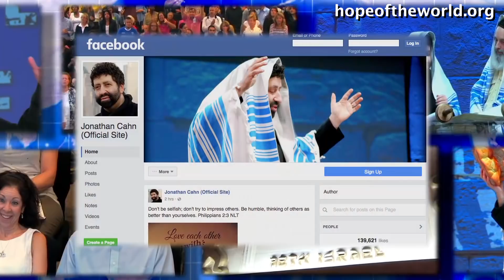The Torch Of Thomas [From THE LAST HARVESTERS (Message 2118)]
To get Jonathan Cahn’s full message go or to get in touch with Jonathan Cahn’s ministry, to receive more, including Free Gifts and Updates, or to be part in the Great Commission, go – or Jonathan Cahn Facebook - Or write to: Hope of the World, Box 1111, Lodi, NJ 07644 - To get Jonathan’s books The Paradigm, The Book of Mysteries, The Harbinger, & more just go online or off to wherever books are sold.